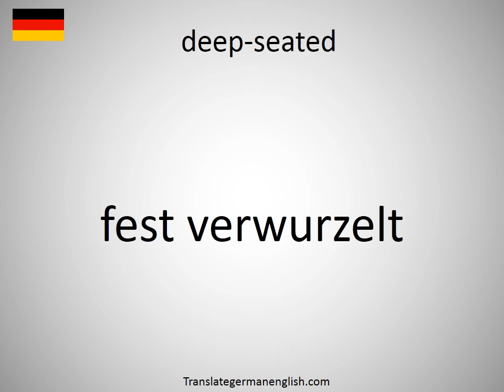How to say deep-seated in German? (fest verwurzelt)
How to say deep-seated in German? Learn the pronounciation deep-seated! How to Pronounce deep-seated. Expand your vocabulary, learn German words. Practice German online. Use this free pronunciation guide to practice words at a time. Learn German for free. Thank you for viewing, please like or subscribe! hoe om te sê, si të thuash, እንዴት እንደሚናገር, wie sagt man, comment dire, come dire, como dizer, как сказать, nasıl denir, cómo decir, 怎么说, πώς να το πω, hoe zeg je.